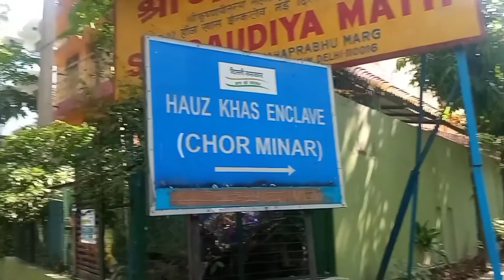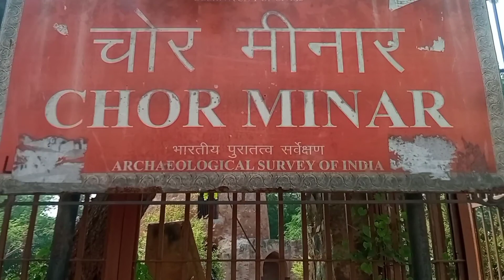How To Reach Chor Minar by Delhi Metro | Delhi Haunted Place in Hindi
ABOUT:

Chor Minar or 'Tower of Thieves' is situated just off Aurobindo Marg in the Hauz Khas area, in New Delhi. It is just 1 km from Gate #3 of Hauz Khas Metro Station.

Land Marks: Near Institute of Home Economics.

It is nearly 700 to 800 years old and was built by Alauddin Khilji possibily between 1296 to 1316 during his ruling period. According to local legends, it was a 'tower of beheading', where the severed heads of thieves were displayed on spear through its 225 holes, to act as a deterrent to thieves. In case the heads exceeded the number of holes, the less important heads were piled in a pyramid outside the tower.

1. How to reach Chor Minar by Delhi Metro
2. Nearest Metro to Chor Minar
3. Chor Minar Kahan Hai
4. Chor Minar Kidhar Hai
5. Chor Minar Located In
6. Delhi Haunted Place
7. Chor Minar Kaise Jana Hai
8. Delhi Ka Chor Minar
9. Hauz Khas Chor Minar
10. Chor Minar by Metro